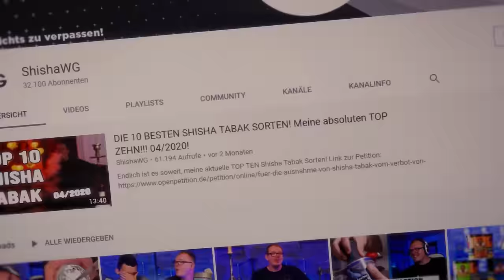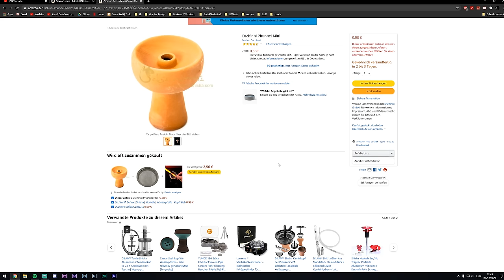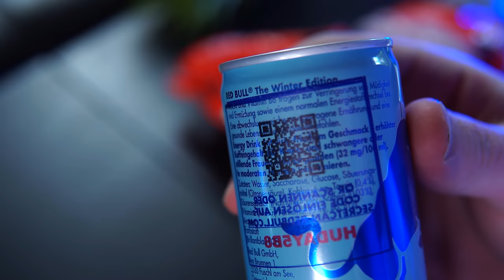DER 0,58€ KOPF VON AMAZON! Kann das funktionieren? 😅🤣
*Hier gibts den Kopf

AMAZON EMPFEHLUNGEN

*1 KG Kohle
*1 KG Kohle
*4 kg (Billiger)
*60€ Set
*45€ Set
*30€ Set
*Mundstück + Schlauch
*Universal Molassefänger
*18/8 Molassefänger

MUSIC & CREDITS

Beaster - Awakening
DJ-Quads-Blushes.mp3